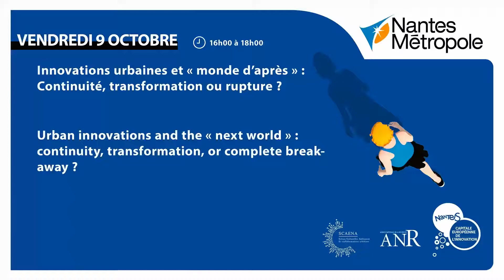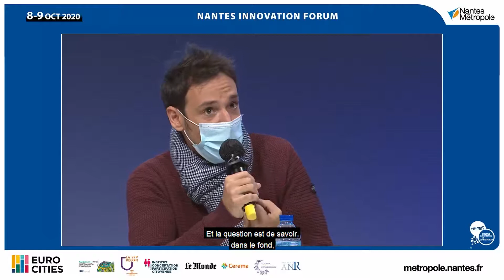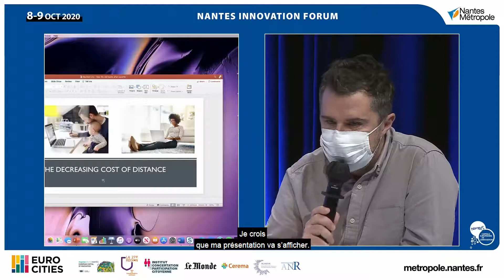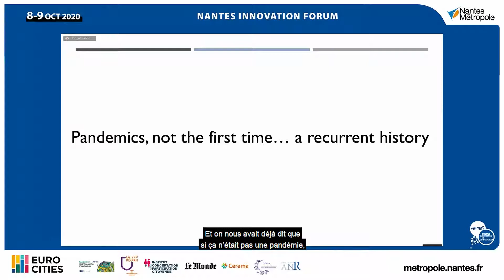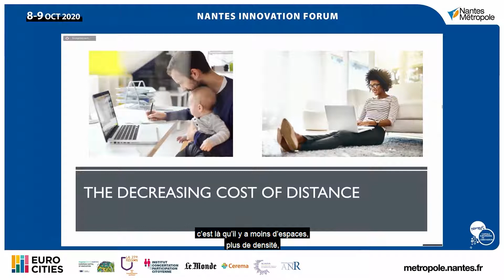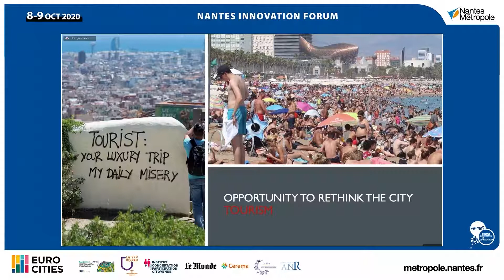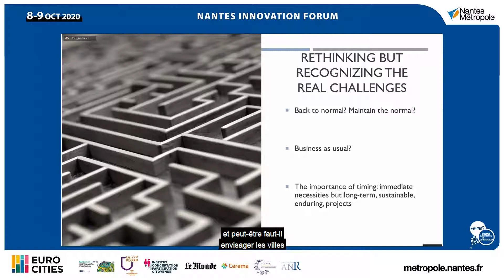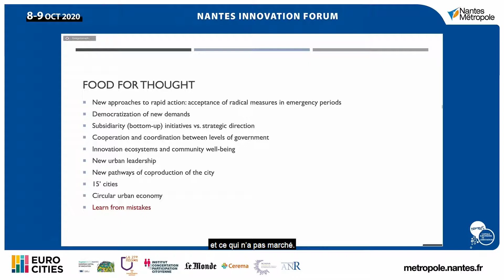Innovations urbaines et « monde d’après » : Continuité, transformation ou rupture ?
Une conférence proposée par les programmes SCAENA (Scènes Culturelles Ambiances Et traNsformations urbAines), Université d’Angers, financé par l’ANR, et DEMEXTRA (Démonstration, exploration, transformation : les trois régimes urbains de l’innovation), Université de Grenoble, financé par le PUCA et l’ADEME. Avec :

- Julie Laernoes, Vice-Présidente de Nantes Métropole en charge du climat, des transitions énergétiques, de la transition alimentaire, de l’agriculture, de la résilience et des mutations économiques.
- Dominique Sagot-Duvauroux, Co-responsable scientifique du programme SCAENA
- Laurent Devisme, Professeur d’études urbaines à l’ENSA Nantes
- Raphaël Suire, Professeur de management de l’innovation, IAE Université de Nantes
- François Ménard, Coordinateur du programme : La gouvernance urbaine de/par  l’innovation, pour le PUCA - Plan Urbain Construction Architecture
- Charles Ambrosino, Maître de conférences à l’Université de Grenoble Alpes
- Montserrat Pareja-Eastaway, Professeur à l’Université autonome de Barcelone
- Emmanuelle Gangloff, Post-doctorante au laboratoire PACTE (Université Grenoble Alpes) et chercheuse associée au Laboratoire AAU
- Hélène Morteau, Post-doctorante au laboratoire PACTE
- Jean-Luc Charles, Directeur général de la SAMOA